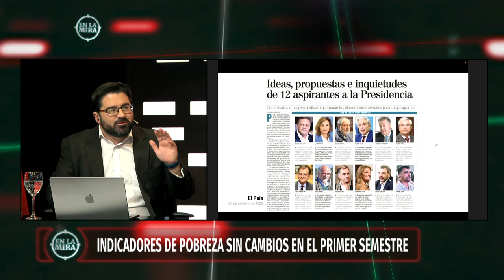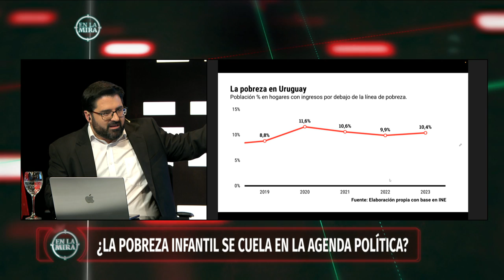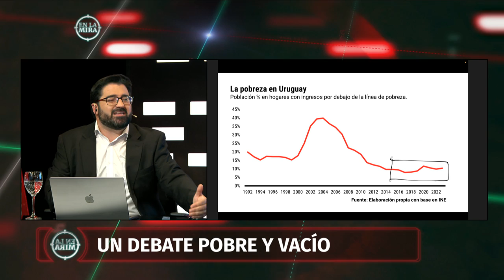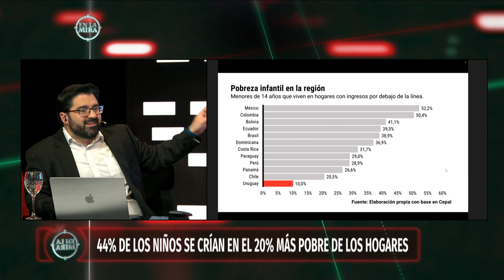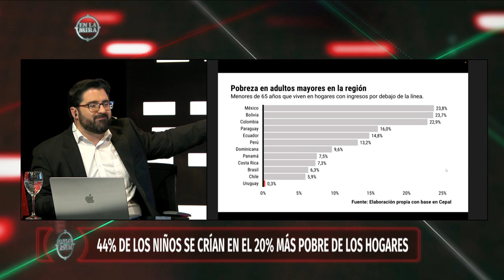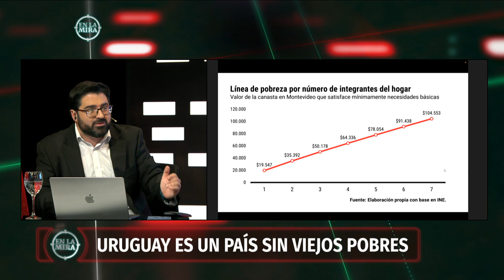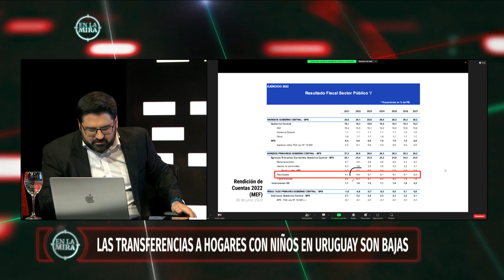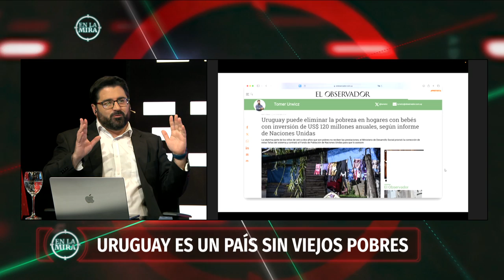Análisis sobre nuevos datos de pobreza infantil en el Uruguay | Federico Comesaña | En La Mira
Federico Comesaña suma nuevos datos a las estadísticas de pobreza infantil, algunos de los cuales, por recurrentes, no dejan de sorprender: Por ejemplo, medido por escala de Cepal, los menores de 14 años son 33 veces más pobres que los mayores de 65 años en Uruguay.

Gabriel Pereyra | En La Mira | Programa 11/10/2023